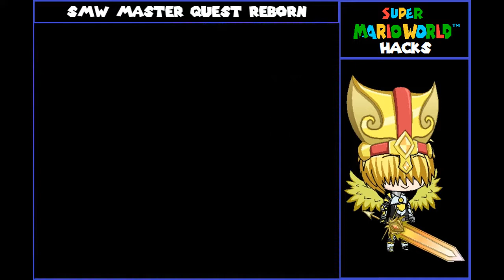SMW Hack: SMW Master Quest Reborn - World 2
My playthrough of SMW Hack: Super Mario World Master Quest Reborn

World 2

World 2-1 - 00:00
World 2-2 - 02:01
World 2 Fortress [Secret Exit] - 03:43
Yellow Switch Palace - 04:50
World 2 Fortress [Normal Exit] - 05:32
World 2-3 - 08:28
World 2-4 - 11:52
World 2 Castle - 13:32